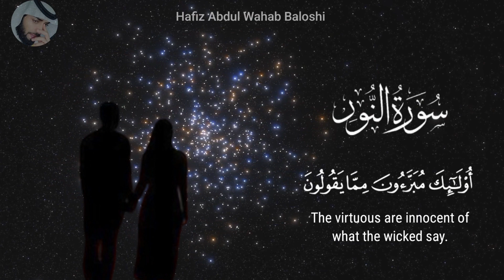سورة النور ( ٱلۡخَبِيثَٰتُ لِلۡخَبِيثِينَ وَٱلۡخَبِيثُونَ لِلۡخَبِيثَٰتِۖ ...) Surah Al-Noor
سورة النور
تفسير آية ( ٱلۡخَبِيثَٰتُ لِلۡخَبِيثِينَ وَٱلۡخَبِيثُونَ لِلۡخَبِيثَٰتِۖ ...)
حافظ عبدالوهاب بلوشي
ارح سمعك
ارح قلبك
راحة نفسية
تلاوة هادئة تريح القلب والعقل
تلاوة خاشعة
surah Al-Noor
heart touching telawat
heart touching quran
emotional telawat
Holy quran
Hafiz Abdul Wahab Baloshi